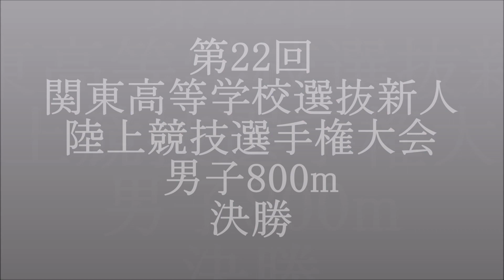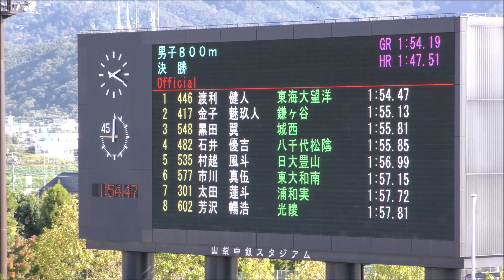平成30年 関東高校新人 男子800m 決勝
関東高校選抜新人
男子800m　決勝

1着 8ﾚｰﾝ  1:54.47
　[446] 渡利　健人 (1)
　東海大望洋 / 千葉

2着 7ﾚｰﾝ  1:55.13
　[417] 金子　魅玖人 (2)
　鎌ヶ谷 / 千葉

3着 3ﾚｰﾝ  1:55.81
　[548] 黒田　翼 (2)
　城西 / 東京

4着 4ﾚｰﾝ  1:55.85
　[482] 石井　優吉 (1)
　八千代松陰 / 千葉

5着 5ﾚｰﾝ  1:56.99
　[535] 村越　風斗 (2)
　日大豊山 / 東京

6着 6ﾚｰﾝ  1:57.15
　[577] 市川　真伍 (2)
　東大和南 / 東京

7着 2ﾚｰﾝ  1:57.72
　[301] 太田　蓮斗 (2)
　浦和実 / 埼玉

8着 1ﾚｰﾝ  1:57.81
　[602] 芳沢　暢浩 (2)
　光陵 / 神奈川